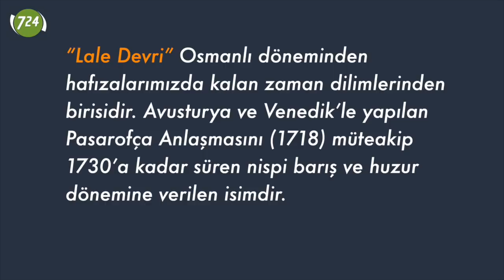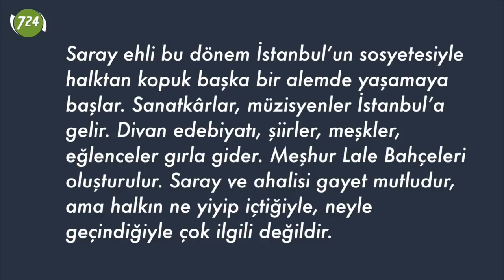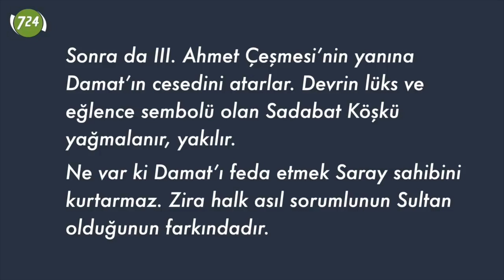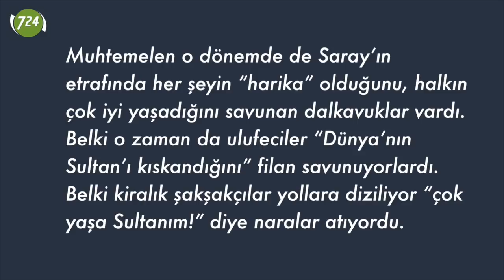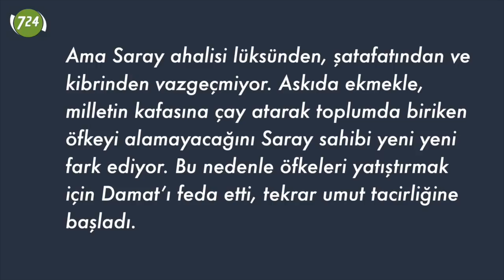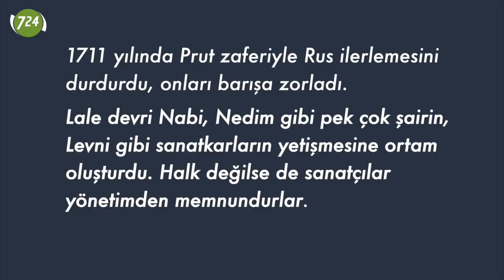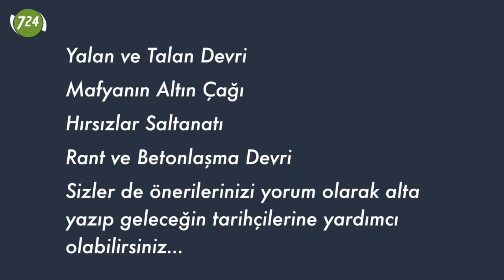Lale Devri bitti [Mahmut Akpınar]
“Lale Devri” Osmanlı döneminden hafızalarımızda kalan zaman dilimlerinden birisidir. Avusturya ve Venedik’le yapılan Pasarofça Anlaşmasını (1718) müteakip 1730’a kadar süren nispi barış ve huzur dönemine verilen isimdir. Dönemin sultanı III. Ahmet savaşı sevmeyen, müzik, estetik ve sanat düşkünü bir adamdır. Sadrazamlığa da kendisi gibi naif, eğlenceyi, müziği seven bir adam olan damadı Nevşehirli İbrahim paşayı getirince ekip tamamlanır.

Saray ehli bu dönem İstanbul’un sosyetesiyle halktan kopuk başka bir alemde yaşamaya başlar. Sanatkârlar, müzisyenler İstanbul’a gelir. Divan edebiyatı, şiirler, meşkler, eğlenceler gırla gider. Meşhur Lale Bahçeleri oluşturulur. Saray ve ahalisi gayet mutludur, ama halkın ne yiyip içtiğiyle, neyle geçindiğiyle çok ilgili değildir. Oysa ülkede üretim bitmiş, devlet eski refahını, gücünü kaybetmiş, halk fakir düşmüştür. Sultan ve damadın problemleri görme ve çözme gibi bir dertleri yoktur.

Değerli izleyicimiz,